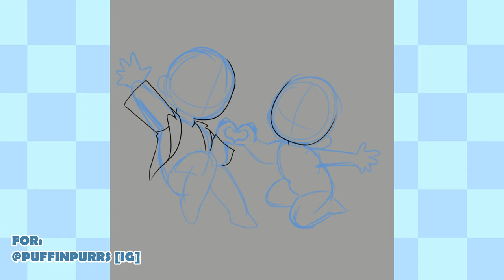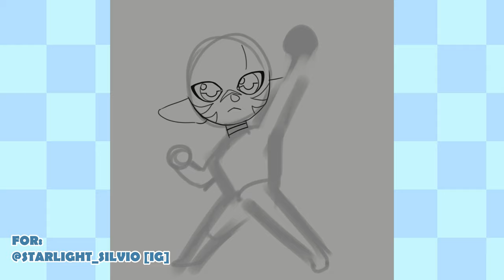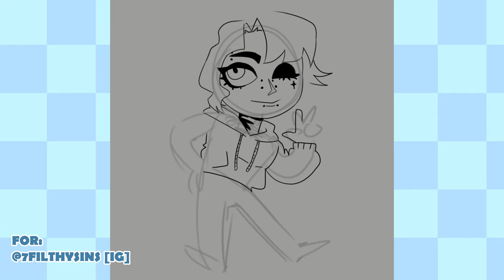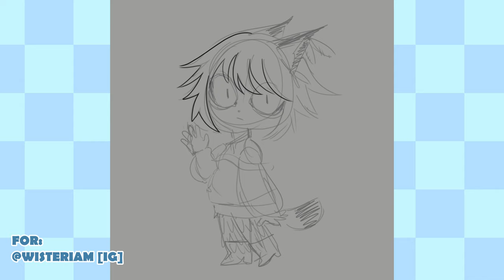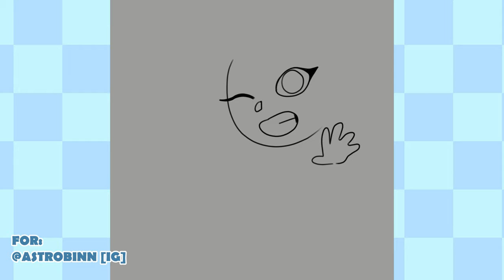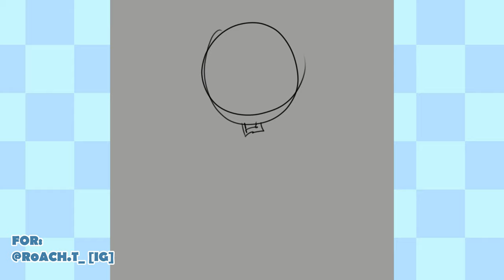I DREW +100 CHIBIS IN ONE MONTH! ✧[commission timelapse]✧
✧There are actually 105 chibis but +100 sounds cooler

✧For a bit of context: I opened 2 usd commissions and a bunch of lovely people commissioned me :D (I want to thank all the people who commissioned me, they all were so sweet an patient)